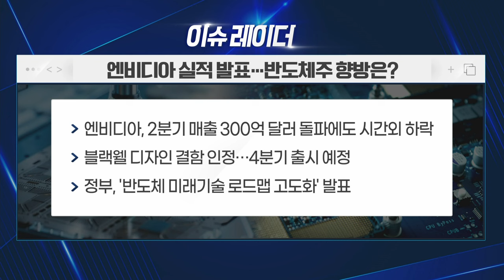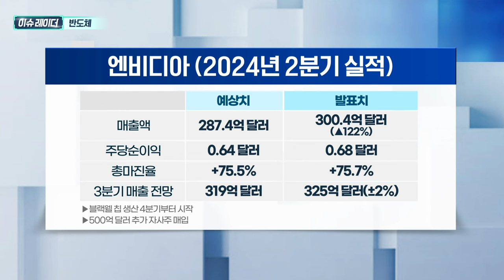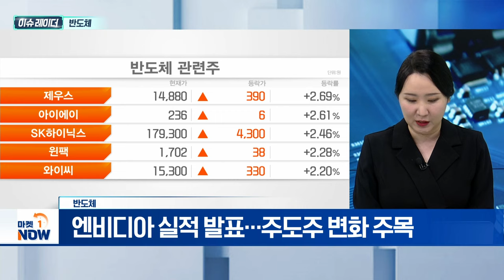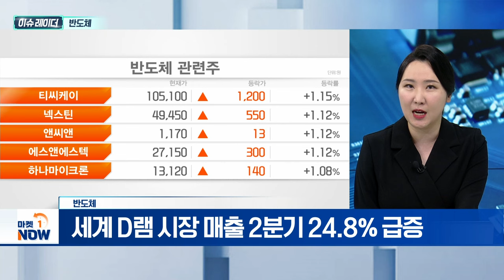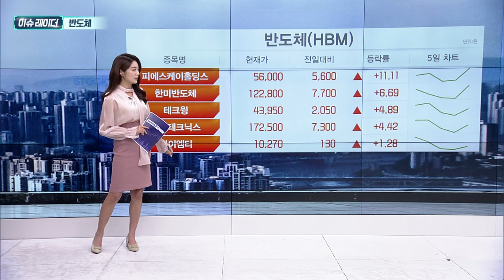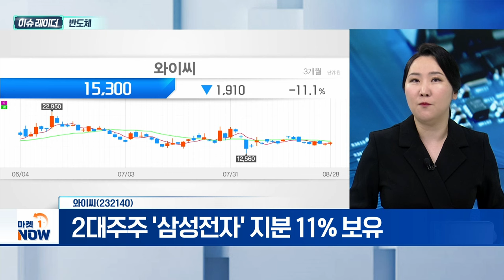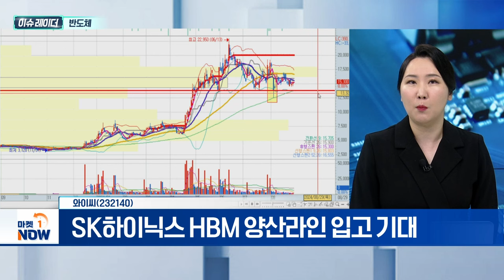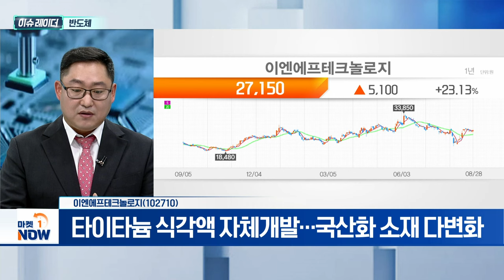반도체 | 와이씨, 이엔에프테크놀로지 | Market Now (20240829)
- 엔비디아 실적 발표... 주도주 변화 주목
- 韓 반도체 생태계 종합지원 1.7조 원 투입
- 세계 D램 시장 매출 2분기 24.8% 급증

와이씨(232140)
- 2대주주 '삼성전자' 지분 11% 보유
- 4분기 HBM용 테스터 제품 납품 예상
- SK하이닉스 HBM 양산라인 입고 기대

이엔에프테크놀로지(102710)
- 프로세스·화인케미칼, 칼라페이스트 등 보유
- 타이타늄 식각액 자체개발... 국산화 소재 다변화
- HBM3E 제조 라인에 처음 공급